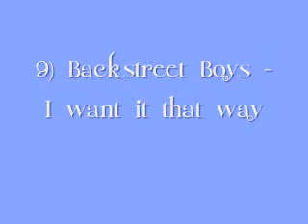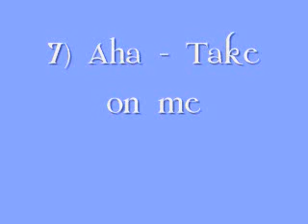Top 10 80's 90's songs